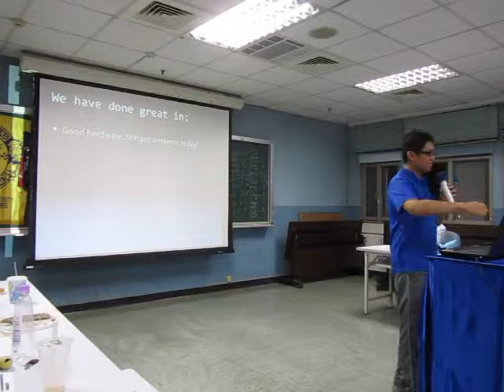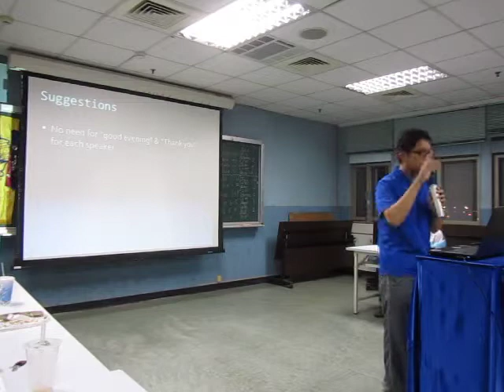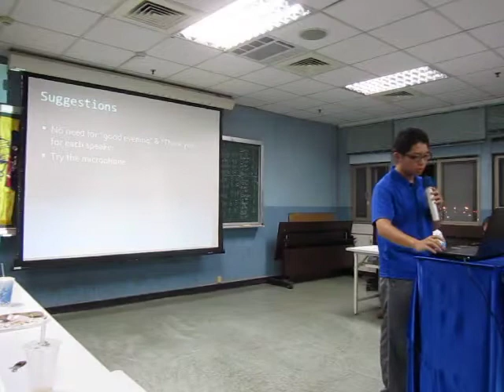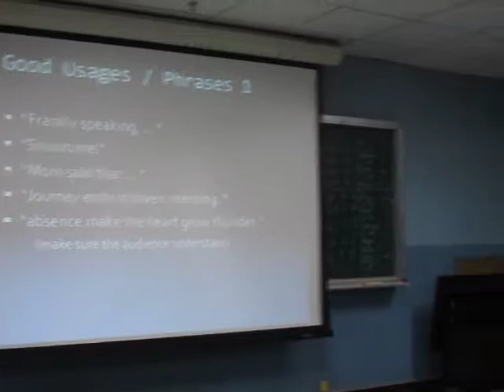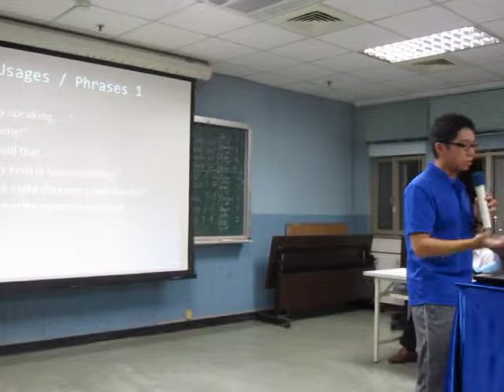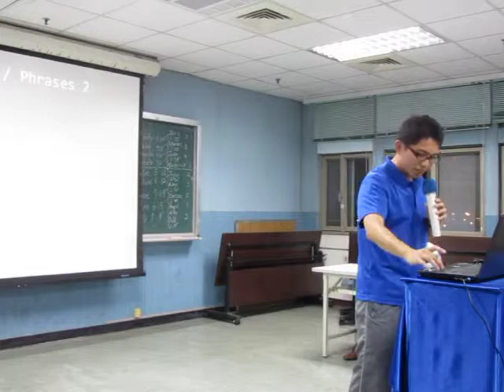20111021 David Chou, LE/GE